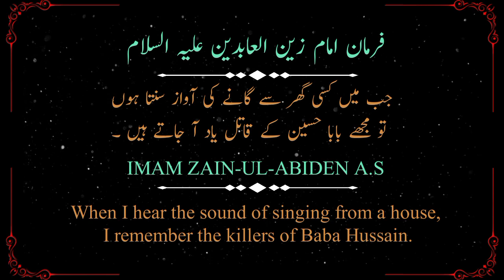Farman Imam Zain-Ul-Abidin A.S | the sound of music | 14 Masoomeen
We tried very hard to get this video published, and we hope it deserves your attention.